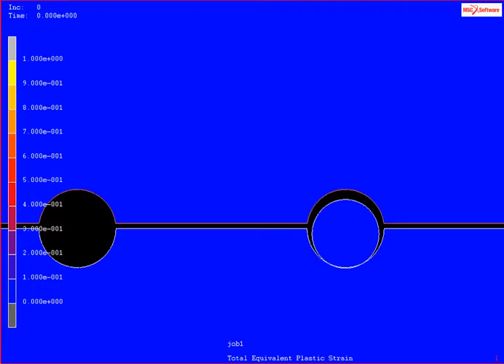Shear failure local view